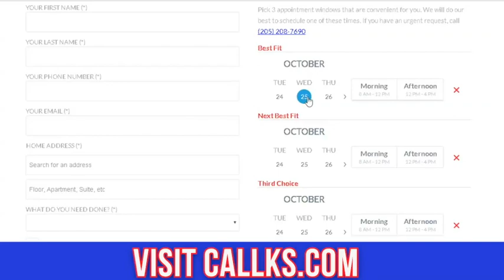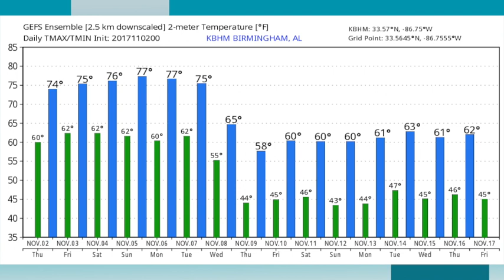November 2, 2017 Weather Xtreme Video - Morning Edition